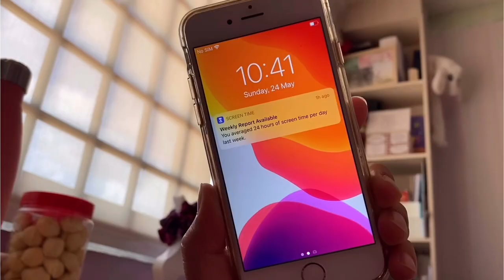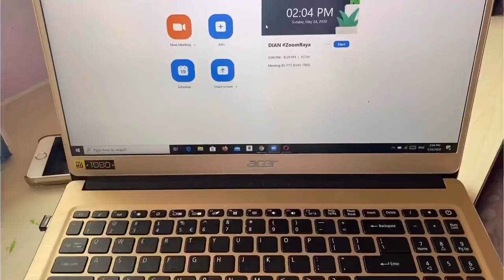How I Spent My Hari Raya 2020 | Circuit Breaker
Hi everyone! Here I’m sharing with you guys how i spent my hari raya 2020 during this circuit breaker . Enjoy !

Hari raya song :
Selama Hari Raya by SALOMA